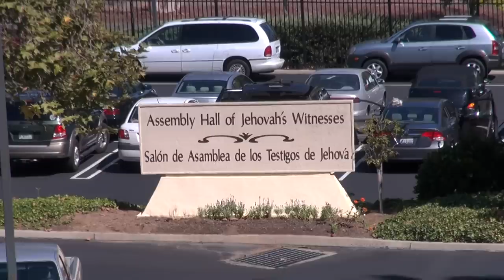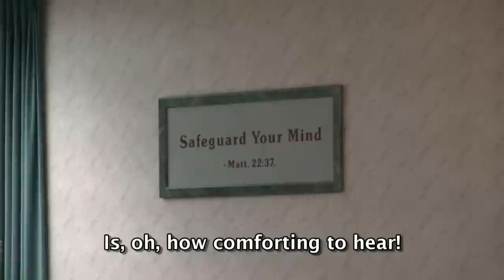Circuit Assembly Song #121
"Encourage One Another", from the "Safeguard Your Mind" Circuit Assembly.